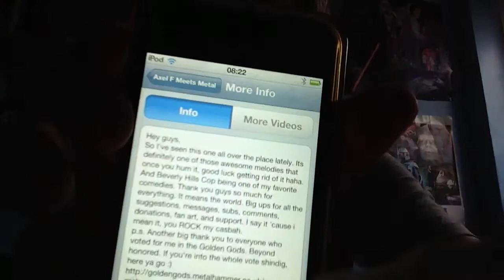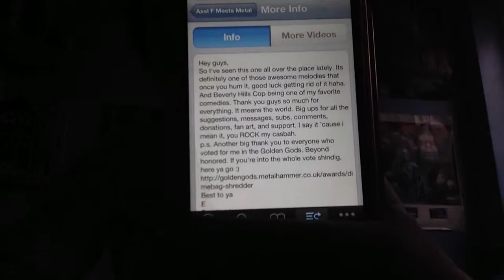331Erock made a video I suggested!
Axel F meets metal I suggested this in the comments over and over again hoping that he would see it and he clearly did.